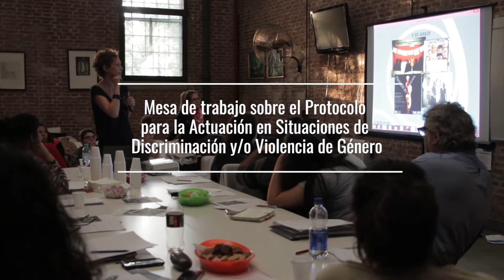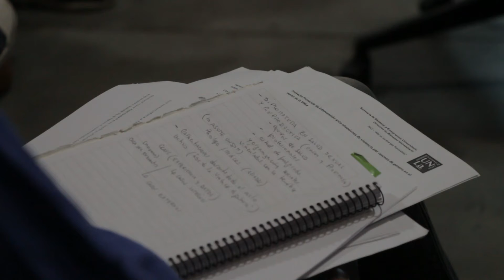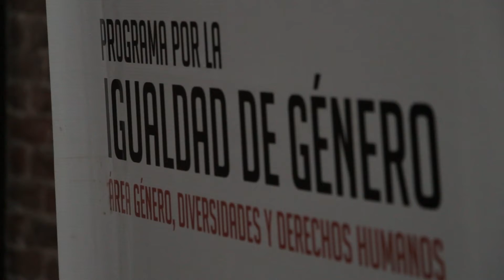Mesa de trabajo sobre Protocolo de violencia y discriminación